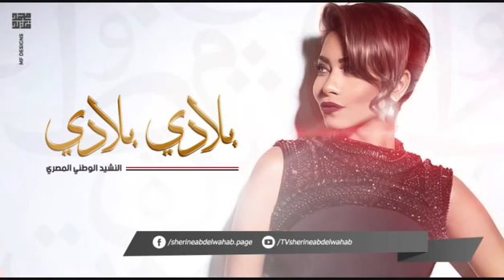شيرين - بلادى بلادى | Sherine - Belady Belady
شيرين عبد الوهاب - بلادى بلادى (النشيد الوطنى المصرى)
Sherine - Belady Belady (Anthem Of Egypt)

Lyrics:
بلادى بلادى بلادى - لكِ حبى و فؤادى
مصر يا ام البلاد - أنت غايتى والمراد
وعلى كل العباد - كم لنيلك من أيادى
مصر أولادك كرام - أوفياء يرعوا الزمام
سوف نحظى بالمرام - بإتحادهم وإتحادى